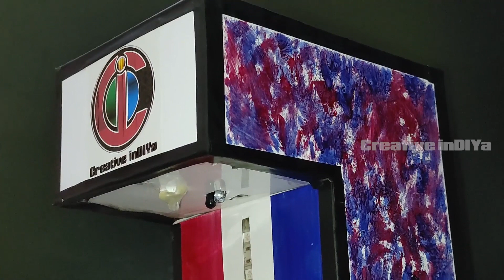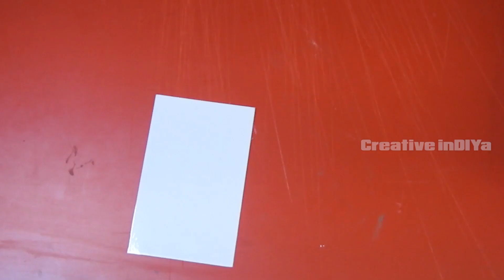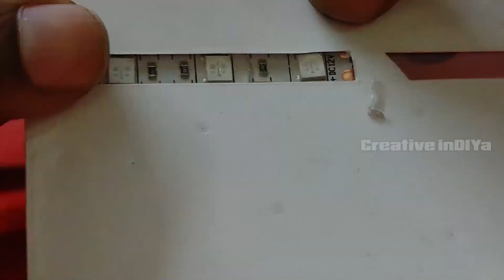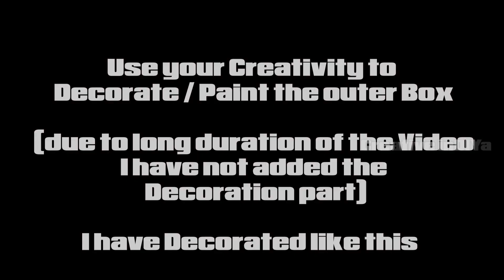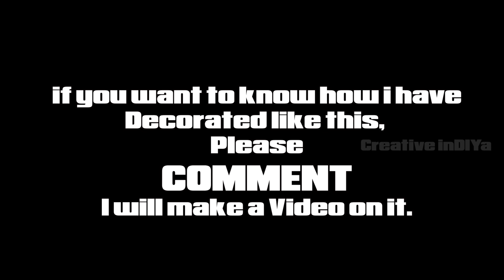How to Make Automatic Hand Sanitizer Machine at Home | DIY | Automatic Hand Sanitizer Dispenser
Automatic Hand Sanitizer Dispenser | No Adriuno Needed | at Home Easy

Make Your Own Automatic Alcohol Hand Sanitizer  or Liquid Soap Dispenser Machine at Home with almost Household Items, its very easy and simple to build the Automated Hand Sanitizer or Liquid Soap Dispenser Machine

Buy Components: shorturl.at/gkH12

Proximity Sensor
Mini Submersible Water Pump
1K Resistor
TIP32C PNP Transistor
Saline Pipe
USB Cable
LED Strip
Art Paper / Drawing Sheet (you can use PVC Sheet for Durability)
Hot Glue
Tape